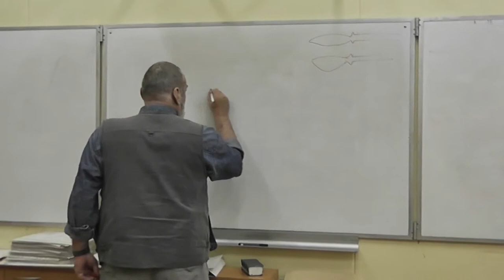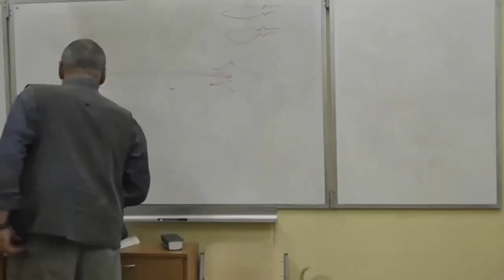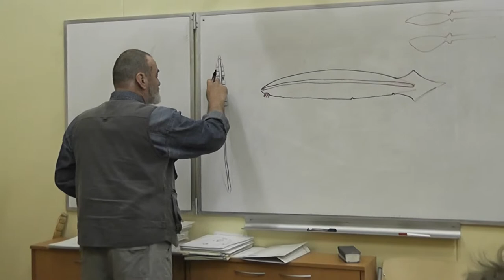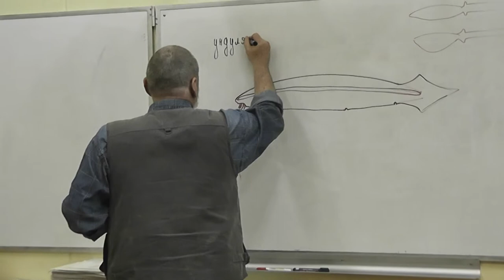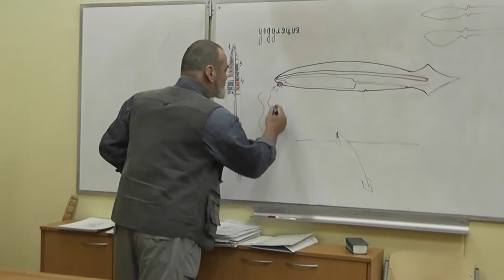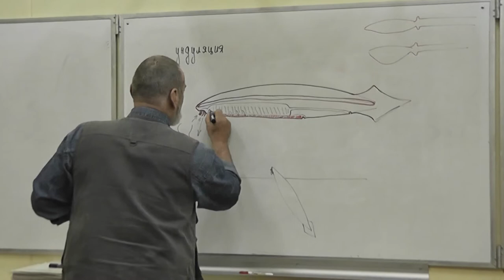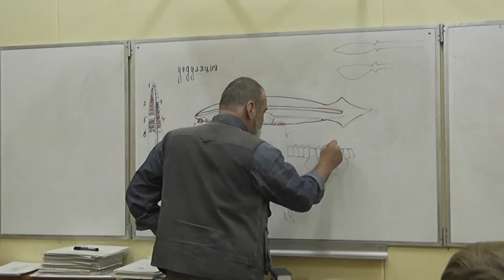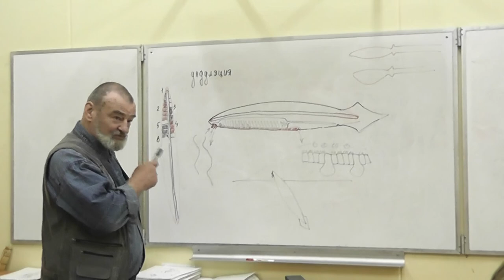39 Ланцетники (подвижная камера)